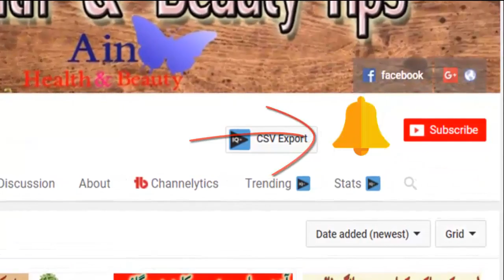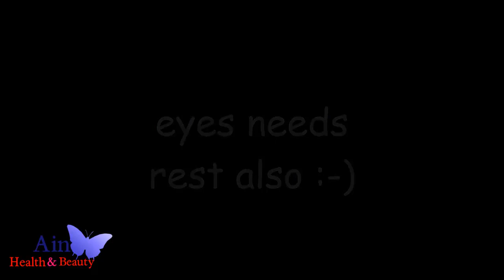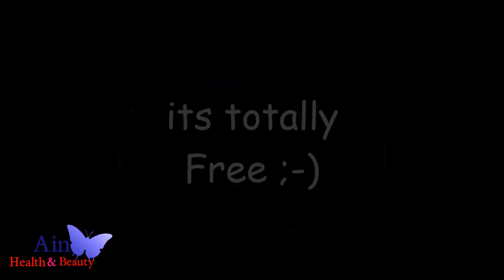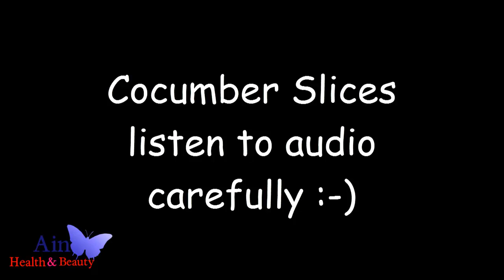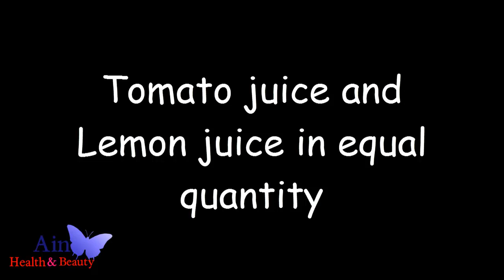How to Get rid of Dark Circles in Urdu Hindi | Ankhon k halkon k liye Tips | Ain Health & Beauty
dosto aj is video main main ap k sath boht hi effective and easy beauty tips share karnay lagi hoon jinhen ap istemal kr k asaank sath ankhon k siyah halkon se chutkara hasil kar lain gy.How to Get rid of Dark Circles in Urdu Hindi | Ankhon k halkon k liye Tips | Ain Health & Beauty

All content on this channel is copyrighted by the publisher Ain Health and Beauty Tips.This video is only intended for the informational purpose. Any information associated with these videos should not be considered as a substitute for prescription suggested by professional Doctors. Viewers are subjected to use this information at their own risk. This channel doesn’t take any responsibility for any harm, side-effects, illness or any health or sensitive skin care problems caused due to the use of our content.

Want amazing Herbal treatments and wonderful beauty tips then what are waiting for?
you can join me on social media as well.

Google plus

Twitter.com